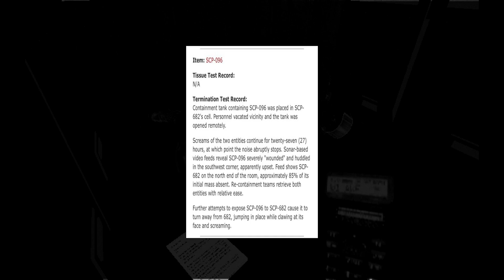RUN AND DON'T LOOK AT IT | Shadows Of Timidity | AN INDIE HORROR EXPERIENCE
This is a small horror experience based on SCP-096

Style is done to look like a PS1 game made in 24 hours.

Play in a dark room and use headphones for best experience.

This is not much of a "game", meaning there isn't any real gameplay mechanics. This is intended to be a short atmospheric horror experience, that takes an updated approach to the story of SCP-096.